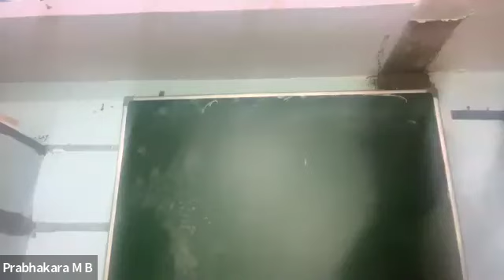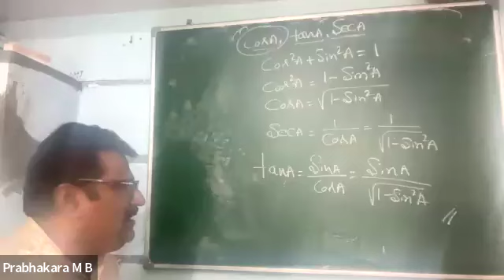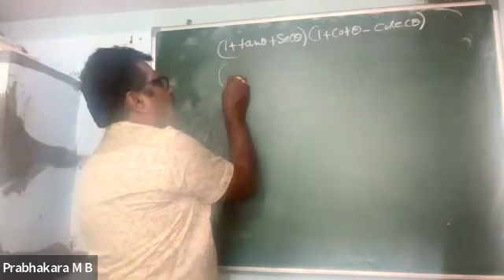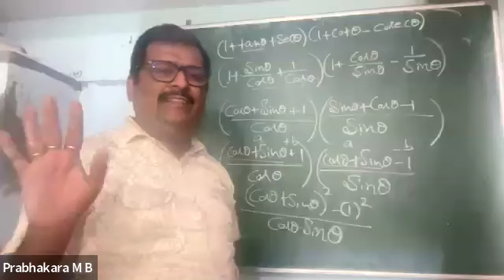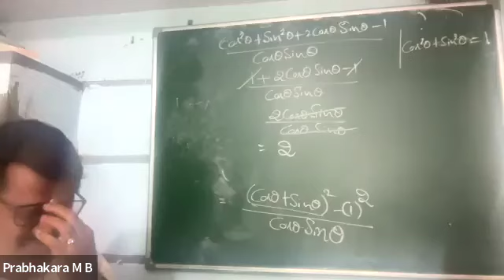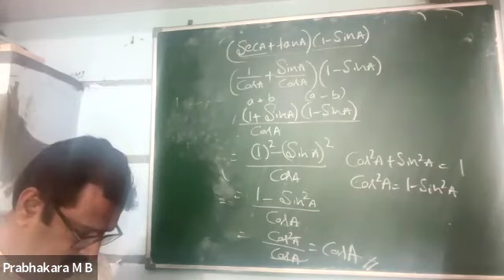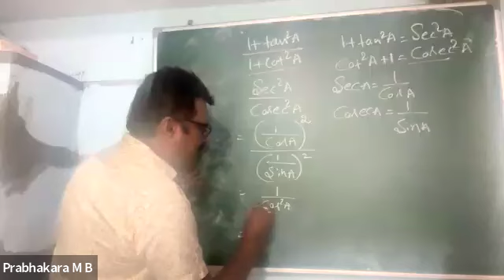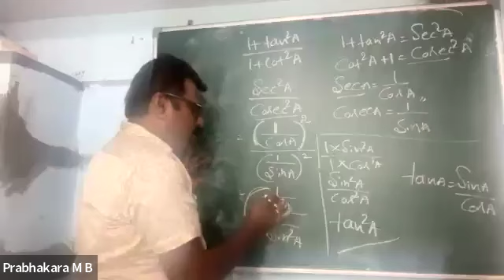Trigonometric Identities Example 9 8.3(1,2,3,4) part -13